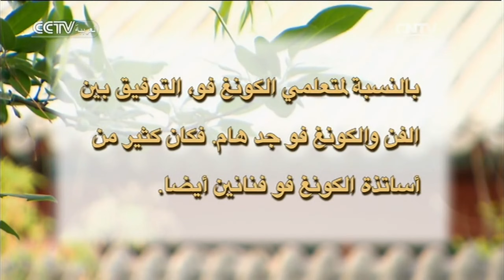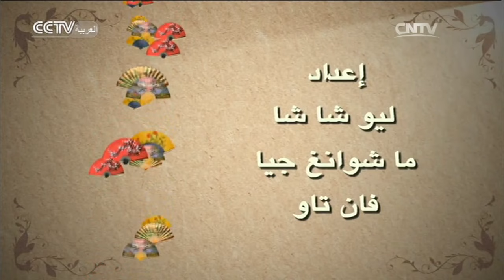الكونغ فو: الحركات التي تديرها اليدين مهمة جدًا لمروحة الكونغ فو | المسرح الصيني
المحتوى الرئيسي لهذه الحلقة: كانت مروحة الكونغ فو تمتص روحا جوهرا للكونغ فو الصيني التقليدي، وجمعت بين حركات تاي تشي وأنماط مختلفة من حركات الكونغ فو، وقامت بالاندماج بين المروحة ومهارات حركة تاي تشي بمرونة، مما جمّع مزايا حركات الكونغ فو الصيني مع لحن الاغنية بشكل جيد، حتى أصبحت بسيطة وسهلة التعلم. دعنا نأخذ المروحة الموجودة في المنزل وندرس مع المعلم.

00:00  الحركات التي تديرها اليدين مهمة جدًا لمروحة الكونغ فو
01:13 الجزء الأول
08:55 الجزء الثاني